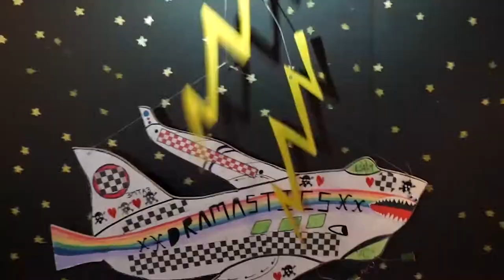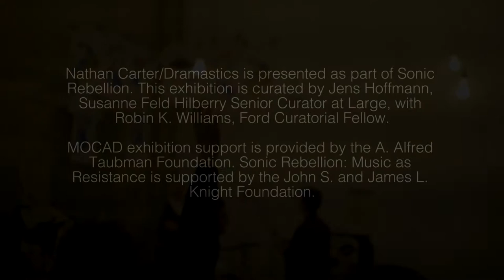Nathan Carter and The Dramastics Live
Nathan Carter/Dramastics is presented as part of Sonic Rebellion. This exhibition is curated by Jens Hoffmann, Susanne Feld Hilberry Senior Curator at Large, with Robin K. Williams, Ford Curatorial Fellow.

MOCAD exhibition support is provided by the A. Alfred Taubman Foundation. Sonic Rebellion: Music as Resistance is supported by the John S. and James L. Knight Foundation.